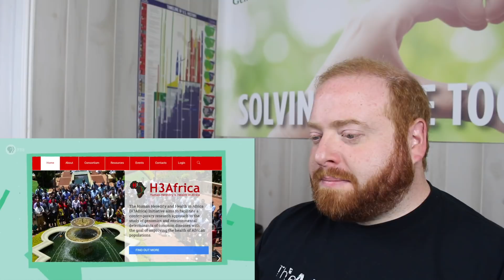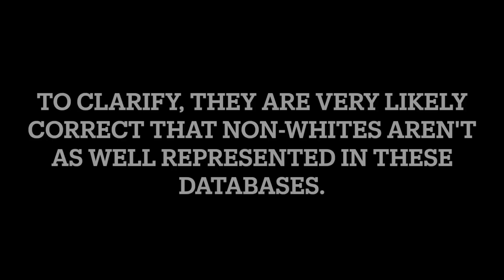Professional Genealogist React - DNA Ancestry Tests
In this professional genealogist reacts I watch "She isn't African enough?! DNA Ancestry tests feat. It's Okay To Be Smart" by Say It Loud.